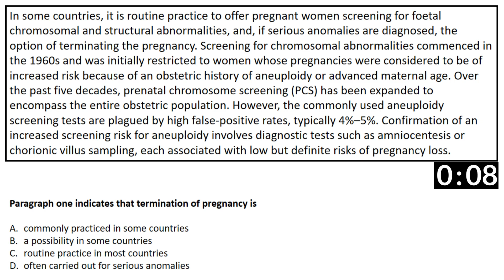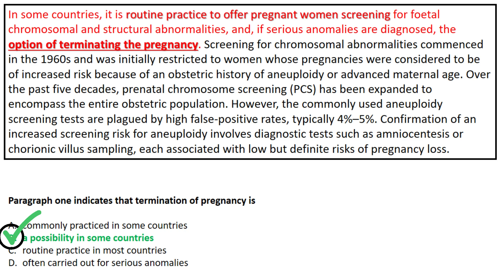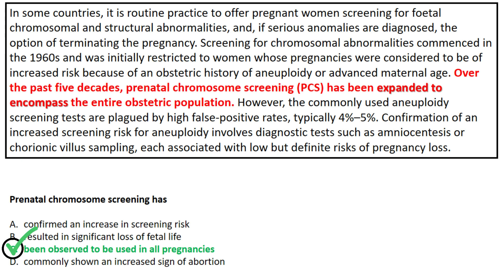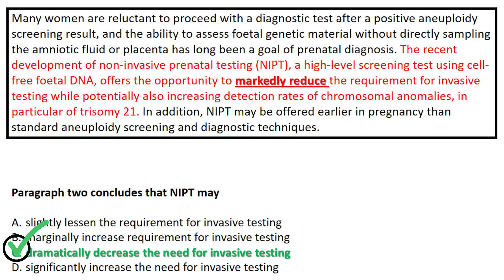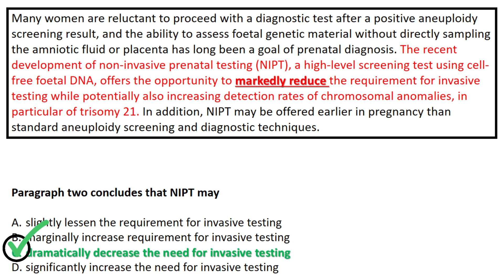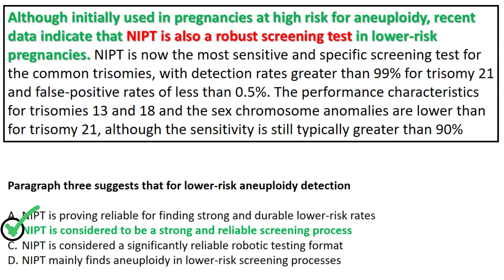OET Reading Part C Sample Exercise | Non-Invasive Prenatal Testing | OET Online Classroom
*LINKS TO OET BOOKS AND MATERILAS THAT YOU CAN PURCHASE ONLINE*
OET 2.0 UPDATED PRACTICE BOOK FOR NURSES
Go For OET : Authentic Test Papers And Tips
Grammar Booster for Oet Nursing: Language Paperback
OET Reading Subtest Preparation Paperback
OET Speaking and Writing Made Easy for Nurses +OET Writing Strategy Guide
OET Trainer Nursing Six Practice Tests with Answers with Resource Download (South Asian edition)
OET Preparation Nursing + OET Trainer
OET Writing Strategy Guide: Everything You Need to Know About the Revised Assessment Criteria
Oet Preparation Nursing Paperback
In this OET Reading Part C sample exercise, we delve into the topic of Non-Invasive Prenatal Testing (NIPT). Join our OET Online Classroom for an engaging session that focuses on this crucial aspect of healthcare.

Discover the latest advancements in prenatal diagnosis as we explore the concept of NIPT, a groundbreaking screening method using cell-free fetal DNA. Learn how NIPT offers a high-level screening test for detecting common trisomies, such as trisomy 21, with detection rates exceeding 99% and false-positive rates as low as 0.5%.

Our expert instructors will guide you through the complexities of NIPT, discussing its reliability, sensitivity, and specificity for lower-risk pregnancies. Gain valuable insights into the performance characteristics of NIPT for different types of aneuploidies, including trisomies 13, 18, and sex chromosome anomalies.

Improve your OET Reading skills as you engage in this interactive exercise, designed to enhance your comprehension and critical thinking abilities. Prepare yourself for success in the OET exam with our comprehensive OET Online Classroom, providing targeted training and valuable resources to help you excel.

Don't miss this opportunity to expand your knowledge on Non-Invasive Prenatal Testing and strengthen your OET Reading skills. Enroll in our OET Online Classroom today and take the next step towards your healthcare career goals.

PLEASE JOIN OUR WHATSAPP FORUM

OET MATERIALS
each extract.